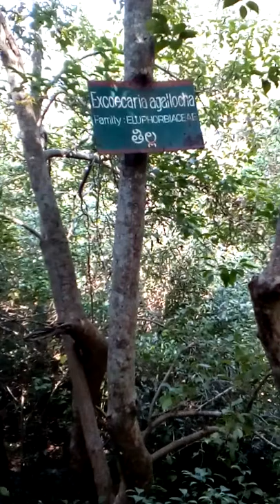Mada forest in korang andhrapradesh